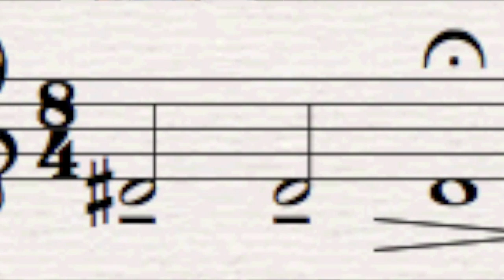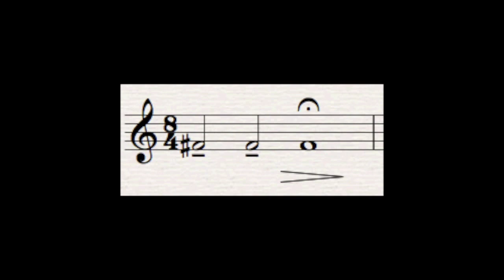Exercício de NOTAS LONGAS no Trompete - Joe Van Fleet / LONG TONE EXERCISE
Conheça uma das vídeo-aulas da plataforma Music-2-Go e tenha uma experiência de como é a plataforma de aulas. Acesse